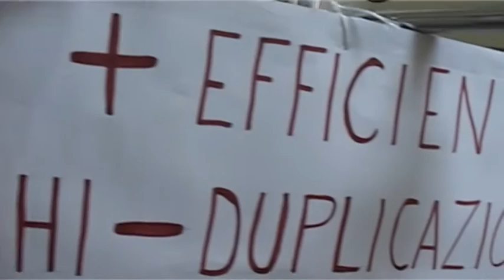Napoli - La denuncia della Cisl sulla sanità campana -2- (08.07.14)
- Napoli - La denuncia della Cisl sulla sanità campana (08.07.14)